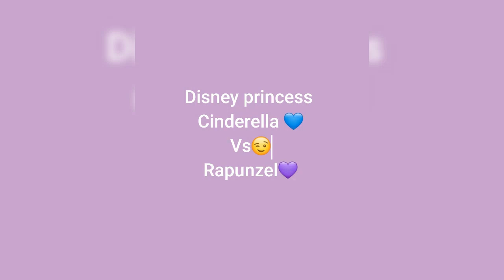Disney princess Cinderella Vs rapunzl # Disney princess world # trips of art world with Shivanshi